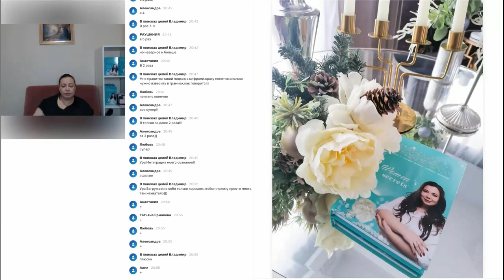ЗАГРУЗКИ НА ТЕМУ ИЗМЕНЕНИЯ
Друзья, предлагаю вам снова провести загрузки по системе Тета-Хилинг. Сегодня это загрузки на тему "ИЗМЕНЕНИЯ" из моей новой книги WOMEN’S SECRETS
Сядьте или лягте, и закройте глаза, прослушайте программы и выразите свое согласие на принятие загрузок.

Применяйте во благо!

📘Women’s secrets.
Больше 1000 аффирмаций на все случаи жизни. 1000 интеграций добродетелей и программ для тета-сессий. Читая эти аффирмации и соглашаясь их принять, вы интегрируете их в свою жизнь! Вы будто бы побываете у меня на тета сессии, но только читая мою книгу!

Продолжаем менять жизнь к лучшему!
С любовью к вам, Маргарита Любимова!

Ставьте Like  и конечно же, не забывайте подписываться на канал.

1) Как раскрыть свой женский магнетизм и привлекательность.
2) Притяжение изобилия. Психология успешного роста

Кто такая Маргарита Любимова?

- Рекомендованный инструктор ThetaHealing России
- Мастер учитель-практик ТетаХилинг
- Мастер-Учитель Рейки,
- Автор высокочастотных настроек,
- Автор курса По Ясновидению и Целительству
- Восточный астролог
- Писательница
- Звездный эксперт на TV
- Коуч ( психология успеха, достижение цели)
- Автор книг “Моя жизнь- мои правила. Заряди волшебный пинок своим желаниям”, “Женские секреты”.
- Организатор и руководитель "Центра Маргариты Любимовой".
- Член королевского ордена Святого Теотония (Португалия).
- Основатель Международной ассоциации Духовных практик.
- Автор курсов по целительству, и  Дистанционное ясновидение,
- В 2018 году вошла в рейтинг 100 лучших экспертов России
- Номинант на премию "Персона года 2018" и лучший "Бизнес-коуч 2018"
- Лауреат премии Top Brands&Persona THE BEST номинация "Business woman года" 2019